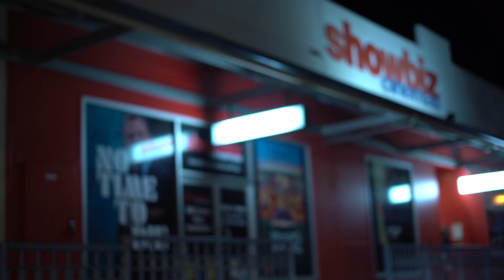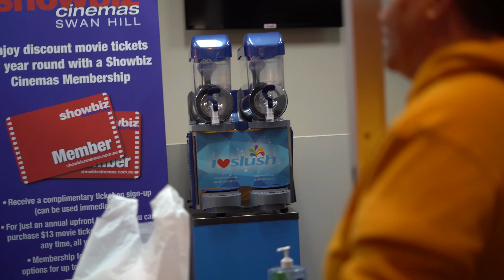Popcorn Run - SOCOM May 1, 2020